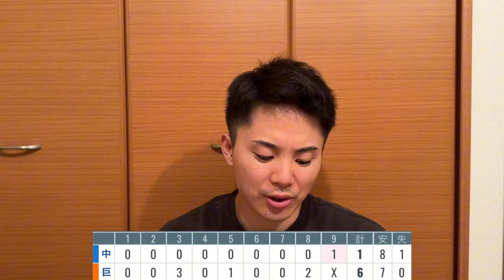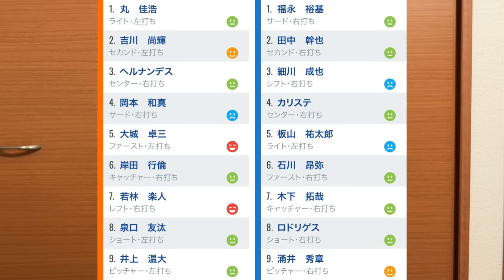【7/3 巨人-中日】『井上とヘルナンデスが最高すぎる‼︎』井上凱旋登板で好投3勝目‼︎ヘルナンデス先制3ランHR‼︎